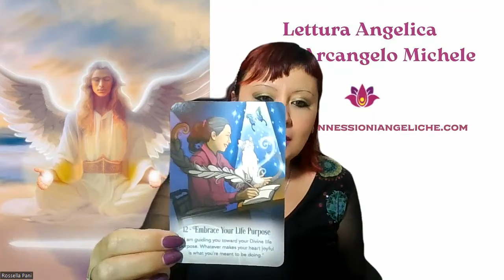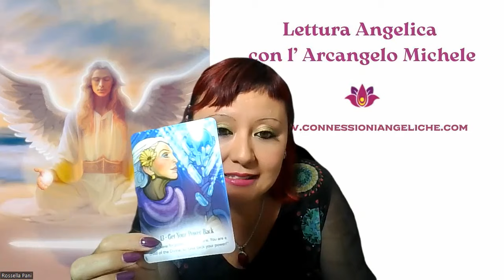Lettura Angelica | Allineati con l' Arcangelo Michele.